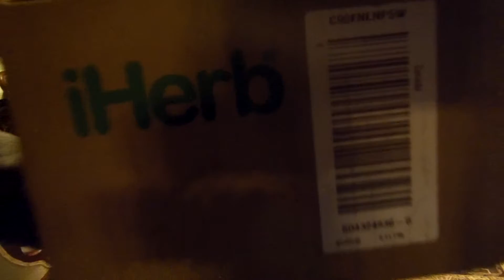Nose work by 12 months old BRT Honey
One of four containers contains a Q-tip with a drop of sweet birch essential oil. Honey's jod is to find it and to show me where it is.
Honey, aka Midnight Solo Hanani Bat Haviva, is a 12 months old Black Russian Terrier